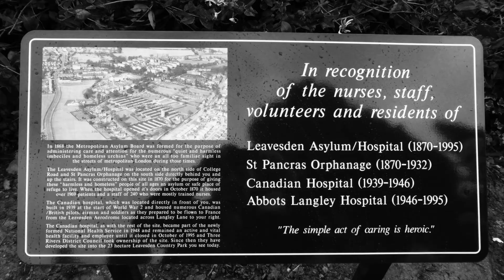Leavesden Asylum with author Russell Edwards, Historian Martin Brooks and Darren Nicholhurst.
This is a historical video on Leavesden Asylum with Leavesden Historical Chairman Martin Brooks ( The Facts Man ) Author Russell Edwards ( Naming Jack the Ripper ) & Claire Sloan ( UK's leading female paranormal investigator ). Filming and directed by Darren Nicholhurst also from World renowned book Naming Jack the Ripper.